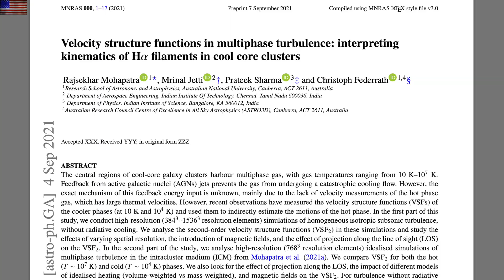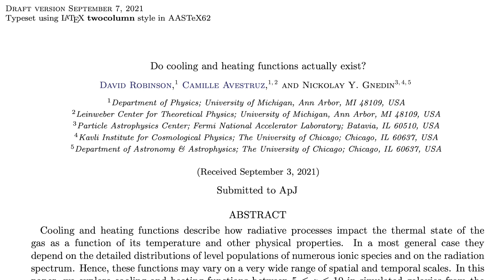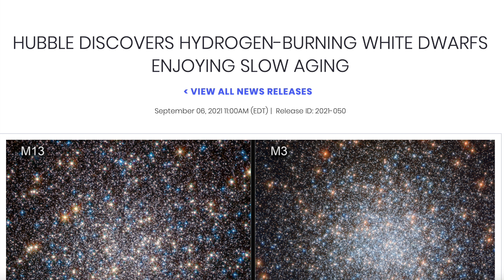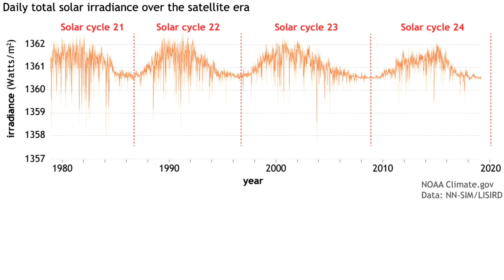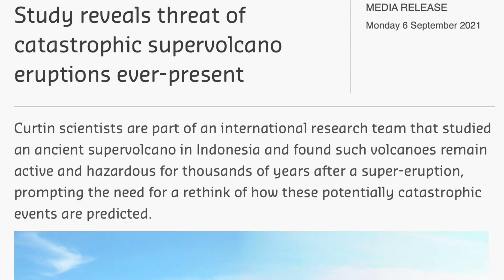Stellar Surprise, Climate Fraud, Volcano Risk | S0 News Sep.7.2021